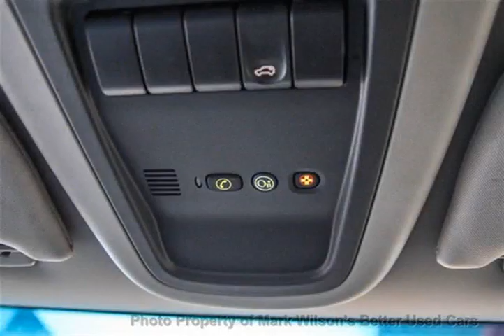Mark Wilsons Better Used Cars - 2008 Pontiac Montana SV6 EXT'D w/ ONSTAR! QUAD SEATS! POWER PKG! Van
Mark Wilsons Better Used Cars - 2008 Pontiac Montana SV6 EXT'D w/ ONSTAR! QUAD SEATS! POWER PKG! Van 8D167899